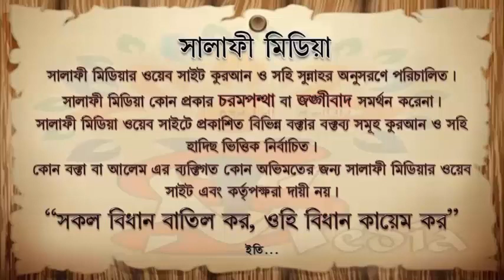স্বামী স্ত্রী কোথাও বেড়াতে গেলে সালাতের ওয়াক্ত হলে কিভাবে আদায় করবে ᴴᴰ┇ শাইখ আখতারুল আমান মাদানী